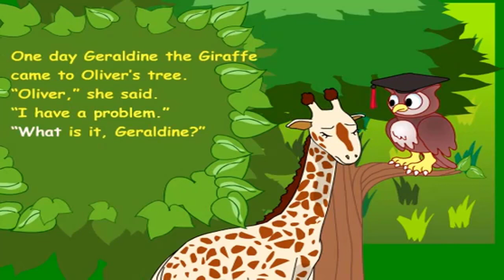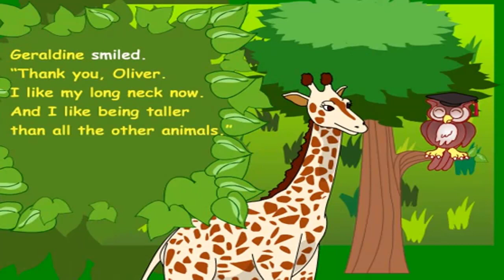Oliver The Owl And Geraldine the Giraffe | البومة الحكيمة و الزرافة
🙏 من فضلك ادعم القناة للاستمرار